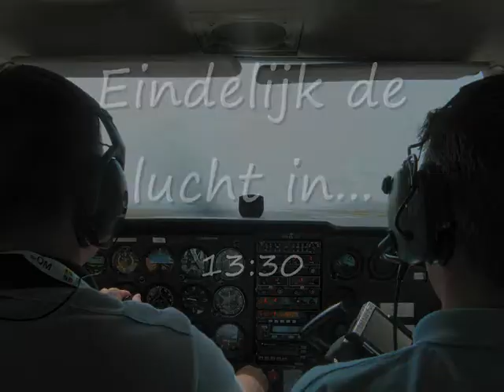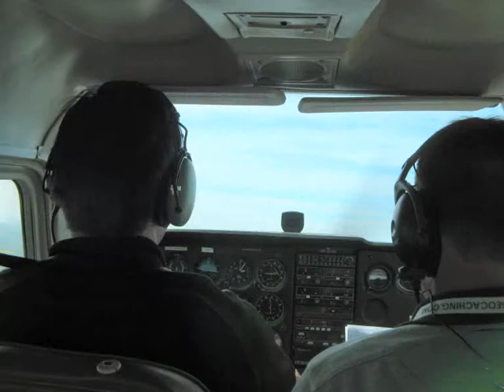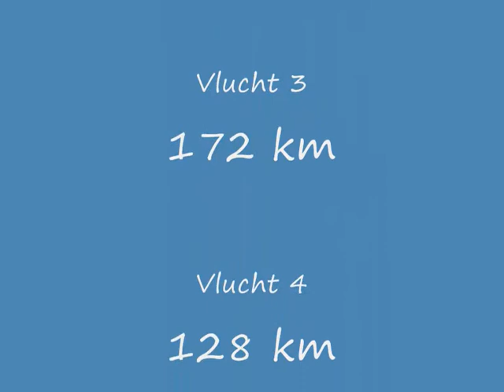VFR Scandinavie dag 1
Foto en film verslag van een vliegtrip naar scandinavie